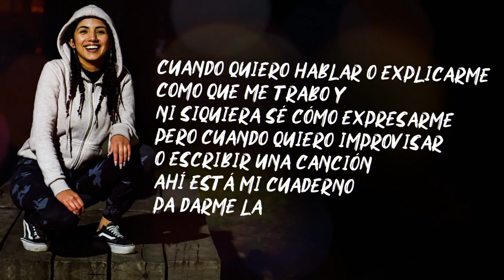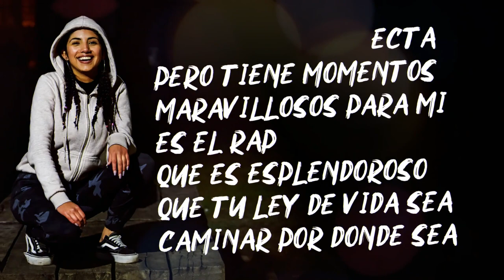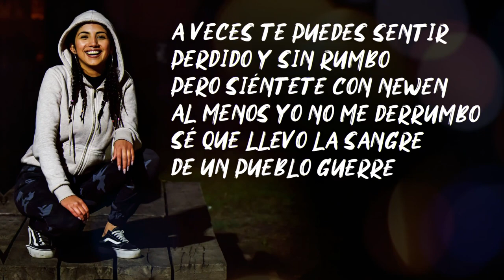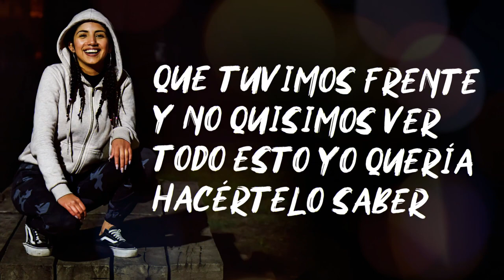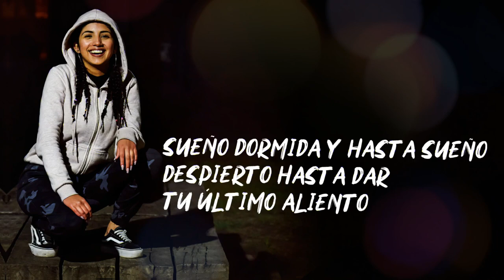CallFree - “Aveces la vida” (VIDEO OFICIAL)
PRODUCCIÓN:
Estudió Grabación: Marcos Mella de DIGÜENE - estudió itinerante.
Beat: Enege.
Fotografía: Alelai
Lyric Video: @FendellGraphic